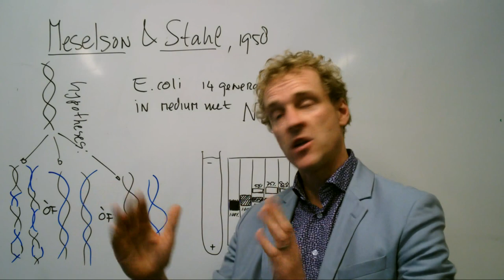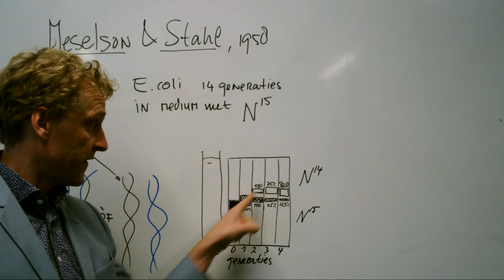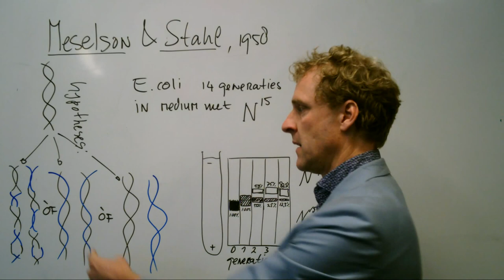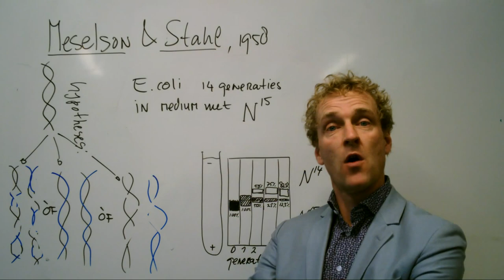Wat is semi-conservatieve replicatie? Meselson and Stahl experiment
M&S hebben met een erg charmant experiment aangetoond dat DNA semi-conservatief repliceert. Hoe dat zie je in deze clip.